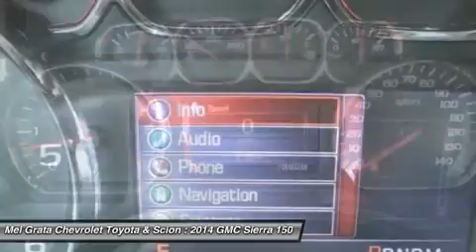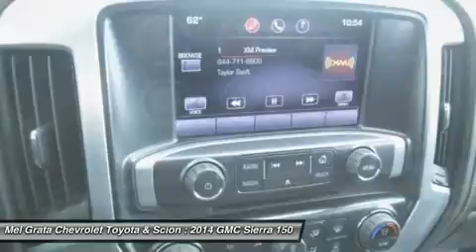2014 GMC SIERRA 1500 Hermitage, PA 72197B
2014 GMC SIERRA 1500 Hermitage, PA
Stock# 72197B